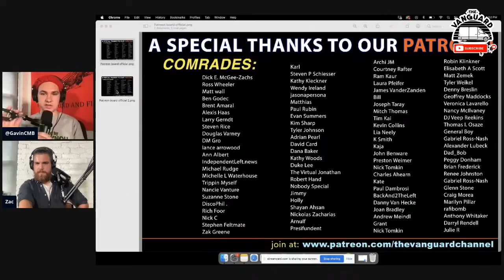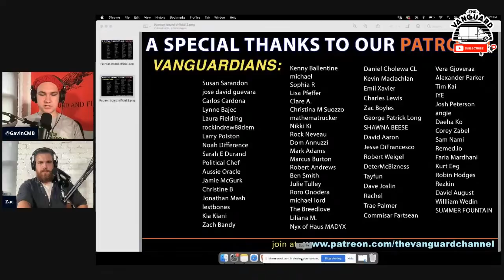Discussing Afghanistan Withdrawal with Retired Army Major Danny Sjursen - THE VANGUARD LIVE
Gavin and Zac are joined by retired Army Major and Author Danny Sjursen (@SkepticalVet) to discuss the mythology of the war in Afghanistan and what happens next now that this 20 year catastrophe has reached its conclusion.